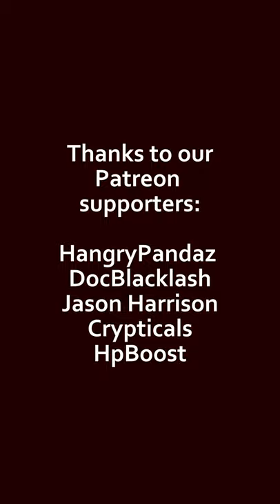KitKat Cafe | SUSHI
EQUIPMENT:
Camera: